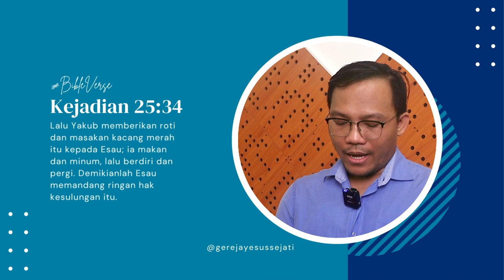BERPIKIR dulu baru BERTINDAK atau BERTINDAK dulu baru BERPIKIR ya?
Puji Tuhan, kesempatan kali ini kita akan MERENUNGKAN tentang apakah kita berpikir dulu sebelum bertindak atau bertindak dulu baru berpikir? Mengapa ya seperti itu?
Begini loh alasannya!